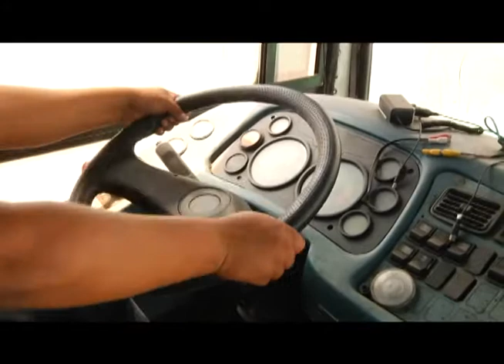IMI RETIRÓ BUS EN ESTADO DE ABANDONO DE PLAYA "POZA DE LOS CABALLOS" IQUIQUE